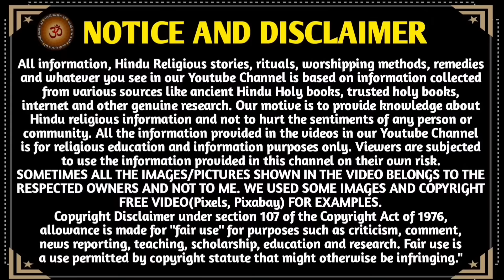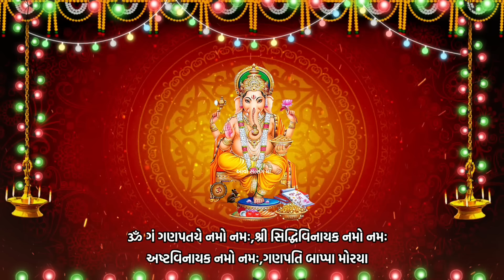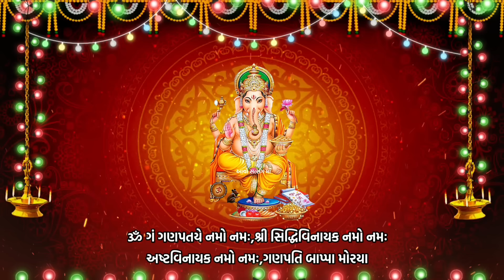આજે ગણેશ ચતુર્થી સાંભળો ગણેશ મંત્ર 108 વાર | Ganesh Mantra 108 Times | Ganesh Chaturthi 2024